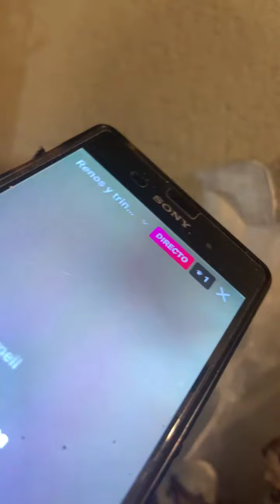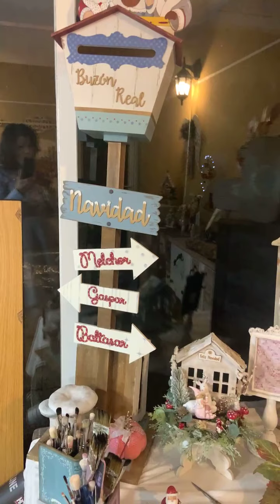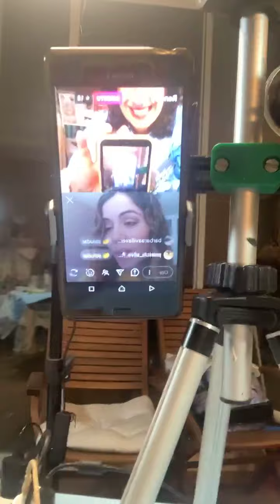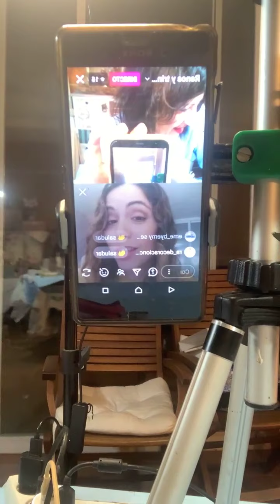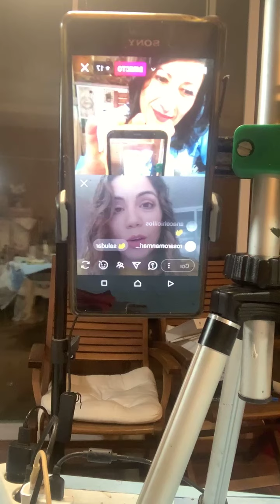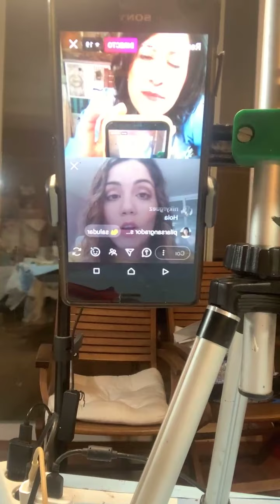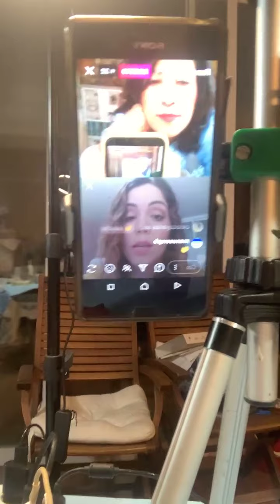RENOS CON TRINEO DECORADO CON FLORES DE FOAMIRAN by daykatrade. Parte 2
En esta segunda parte montamos la flor de FOAMIRAN y todo el trineo con los lazos.
Queda ideal para un centro de mesa. te animas?